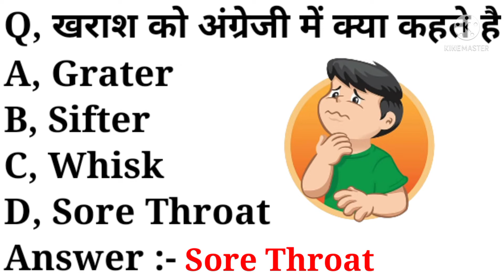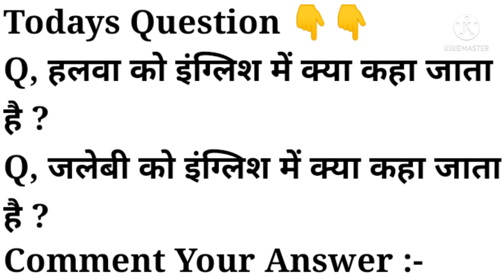खराश को अंग्रेजी में क्या कहते है | what is kharash called in english | kharash meaning in english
playlist link :-